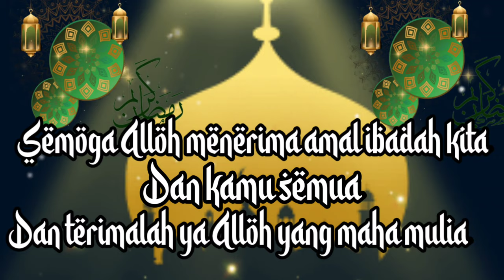UCAPAN IDUL FITRI ||video animasi selamat hari raya idul fitri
Hai jumpa,lagi dengan saya
Di video kali  ini aku belajar  bikin kata kata animasi ucapan idul fitri  - video  animasi selamat hari raya idul fitri ,bisa di kirim untuk teman atau saudara

Untuk saran dan kritik nya silahkan  tulis di kolom komentar

Terima kasih